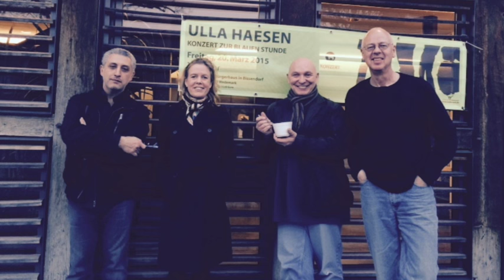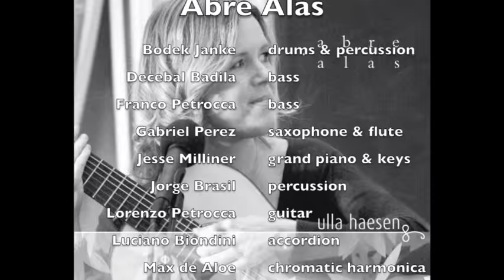Ulla Haesen New CD 'Abre Alas' Medley / Release May 29th, 2015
Ulla Haesen's Abre Alas celebrates her love of Brazilian music. Hopeful buoyant, effervescent - yet always gentle - Ulla and her band embrace each song with generosity and gratitude. Abre Alas is Ulla's 'thank you' gift to the Brazilian culture and musicians she loves. With open wings and an open heart she takes flight, coasting between two worlds, gliding through silver skies and over open seas. Sometimes she floats, other times she soars. All we have to do is listen and we're along for the smooth and joyous ride. (Robin Meloy Goldsby, January 27th, 2015). Feat. Bodek Janke, Decebal Badila, Franco Petrocca, Gabriel Perez, Jesse Milliner, Jorge Brasil, Lorenzo Petrocca, Luciano Biondini, Max de Aloe, Wilhelm Geschwind. Arranged, produced, mixed and mastered by Klaus Genuit at Hansahaus Studios, Bonn.